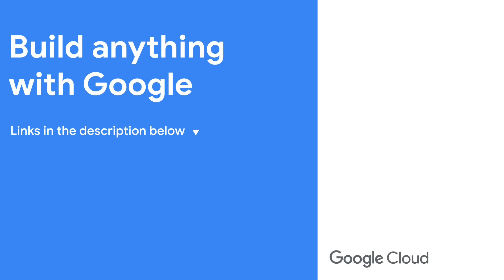Accelerating AI inference workloads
Deploying AI models at scale demands high-performance inference capabilities. Google Cloud offers a range of cloud tensor processing units (TPUs) and NVIDIA-powered graphics processing unit (GPU) VMs. Join Debi Cabrera as she sits down with Alex Spiridonov, Group Product Manager, to discuss key considerations for choosing TPUs and GPUs for your inference needs. Watch along and understand the cost implications, how to deploy and optimize your inference pipeline on Google Cloud, and more!

Chapters:
0:00 - Meet Alex
2:52 - Balancing cost and efficiency
5:51 - TPU vs GPU for AI models
8:21 - Getting started with Google Cloud TPUs and GPUs
10:05 - Common challenges when using inference optimization
12:10 - Available resources for AI inference workloads
13:13 - Wrap up

Event: Google Cloud Next 2024
Speakers: Debi Cabrera, Alex Spiridonov
Products Mentioned: Cloud TPUs, Cloud GPUs